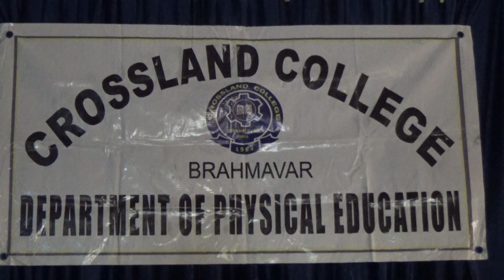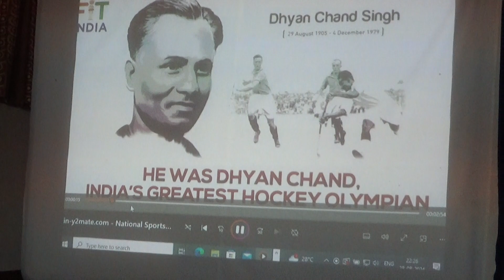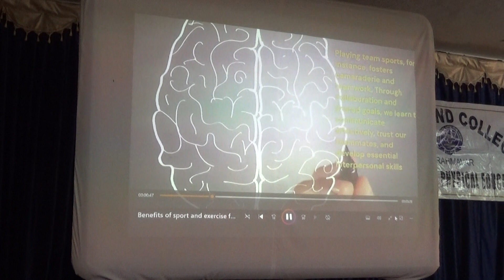National Sports Day 2024